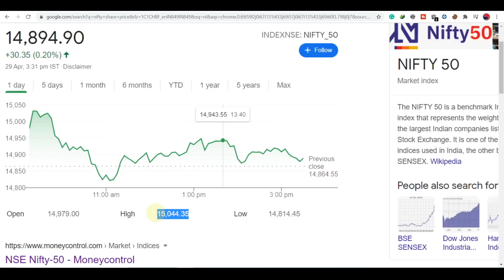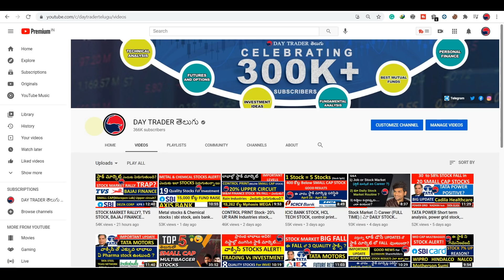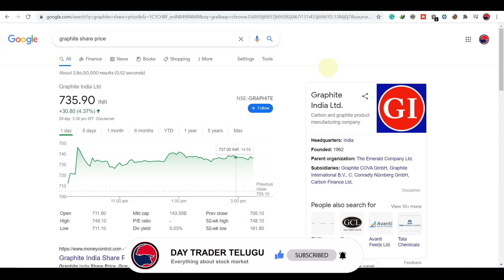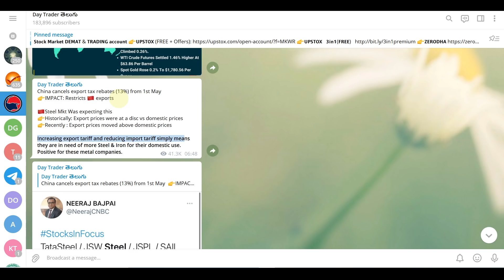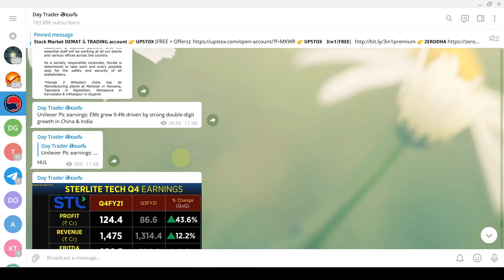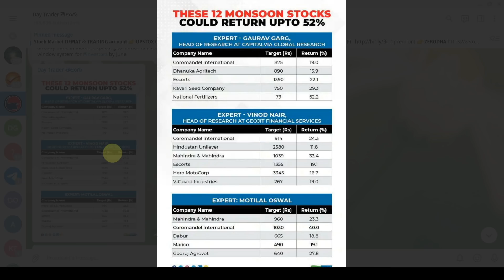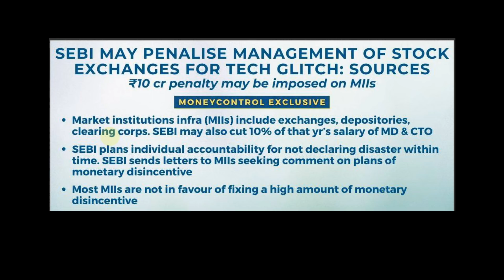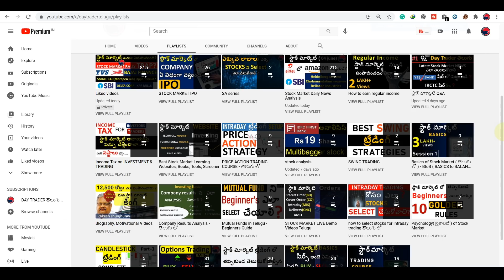#569 Stock Market news Analysis Apr 29, 2021